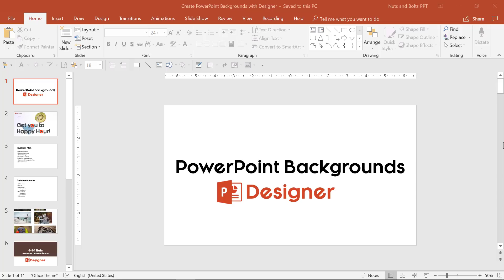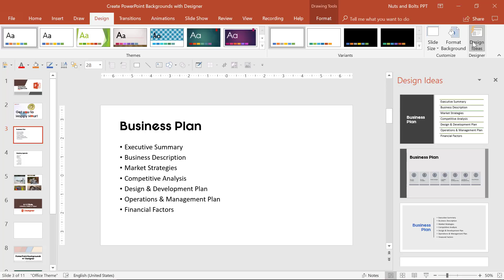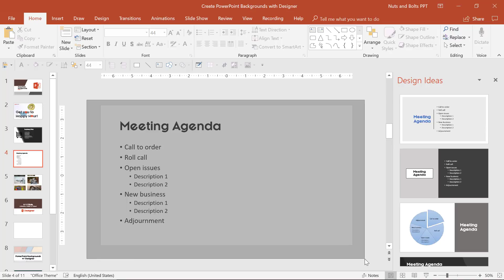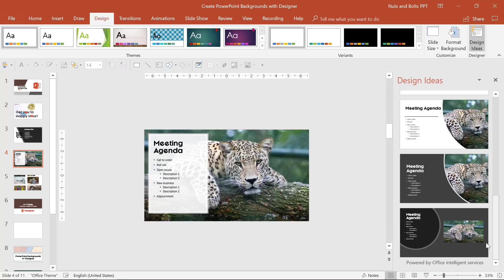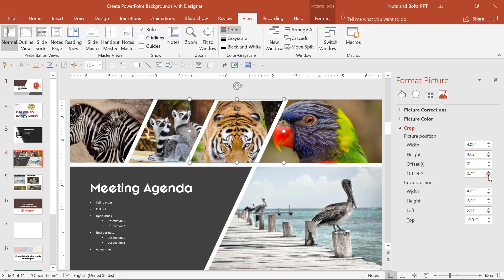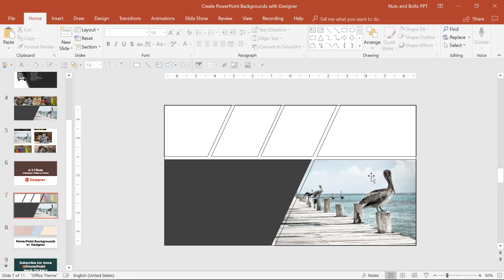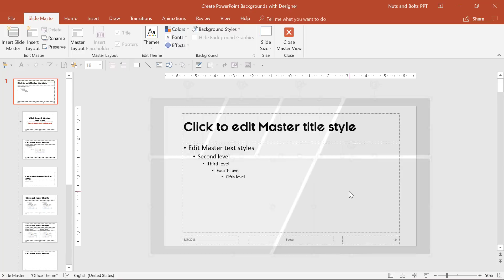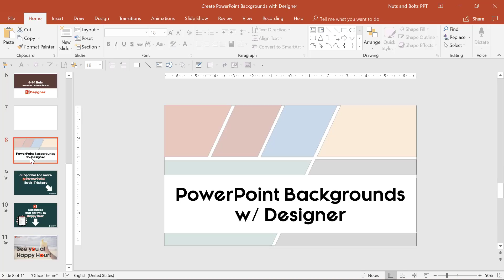How to Design Slides w/ the NEW PowerPoint Design Ideas command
Learn how to use the NEW PowerPoint Design Ideas tab (also known as PowerPoint Designer) to quickly create new layouts ideas for your slides.

0:00 Intro
0:43 PowerPoint Designer hack
2:11 Picture backgrounds
2:37 Automatically show design ideas option
3:24 Designer with 6 pictures
4:03 Adjusting picture cropping
4:24 6-1-1 rule for PowerPoint Design Ideas
4:43 Breaking out background elements
5:10 Paste Special Shortcut
6:10 Eyedropper trick (get anything on your screen)

The designer command is one of the new PowerPoint features (office 365 subscriptions) that makes creating professional backgrounds for your slides easy.

The feature works with text, up to six pictures, a table, or a chart.

The trick is using designer for inspiration to generate slide ideas. If you then find an idea that you like, you can breakout the background by using the paste special and Metafile breaking trick described in the tutorial to break out the background so you can add it to your slide master (creating a background for all the slides in your PowerPoint template).